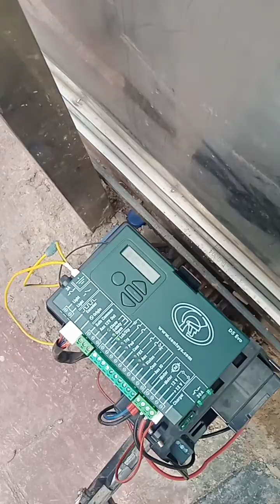Setting Stop end in Motorized gate powered by Centurion D5 Evo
Centurion D5 Evo Gate stop end limit setting in both English and yoruba language